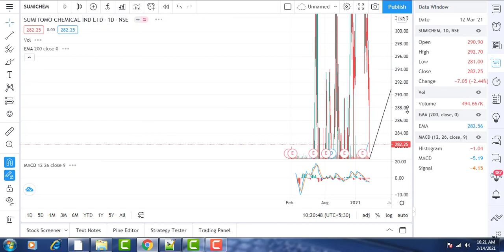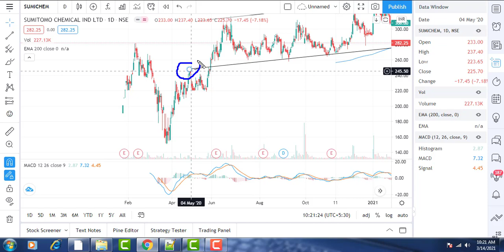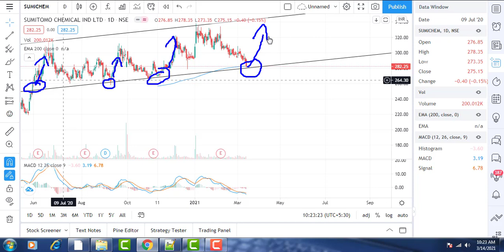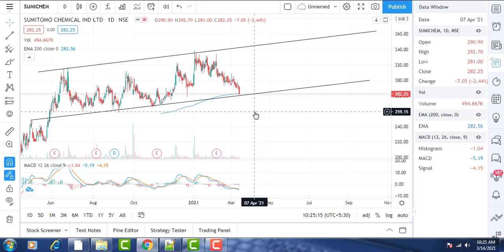SUMITOMO CHEMICAL SHARE ANALYSIS